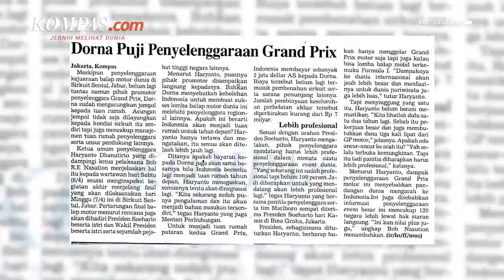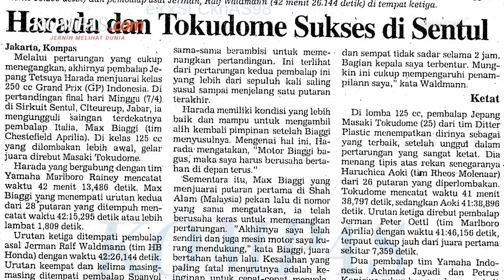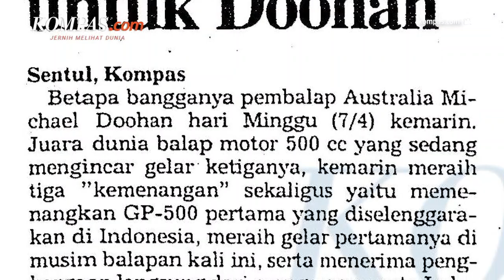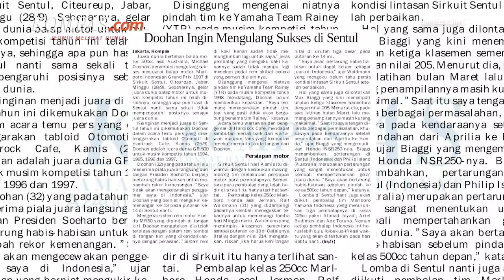Bukan yang Pertama, Mandalika Jadi Gelaran Ketiga MotoGP Indonesia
Setelah penantian panjang, akhirnya Indonesia menggelar balapan seri MotoGP di Mandalika. Namun jika melihat sejarah balapan MotoGP yang akan diadakan di Sirkuit Mandalika, Nusa Tenggara Barat (NTB) bukan merupakan yang pertama kali diselenggarakan di Indonesia.

Diketahui, pada 1996 dan 1997, Indonesia pernah mendapatkan kesempatan untuk menjadi penyelenggara ajang balap motor paling bergengsi tersebut. Saat itu pula legenda MotoGP Valentino Rossi juga turut serta dalam ajang balapan yang diadakan di Indonesia. Bagaimana perjalanan penyelenggaraan MotoGP di Indonesia?

Penulis: Taufieq Renaldi Arfiansyah
Penulis Naskah: Meiva Jufarani
Narator: Deta Putri Setyanto
Editor: Adimas Afif Nugroho
Produser: Deta Putri Setyanto